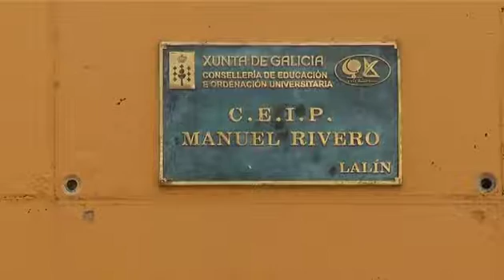"El problema de un solo niño lo es de toda la sociedad"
¿Qué haría usted si su hijo tiene un compañero que causa problemas en el aula? Un grupo de padres de Lalín decidieron no enviar a sus hijos a clase para forzar el traslado de otro menor a un centro de necesidades especiales. En casos como éste, ¿qué derecho prevalece? Tanto la ley como los estudios demuestran que la inclusión en la mejor respuesta.